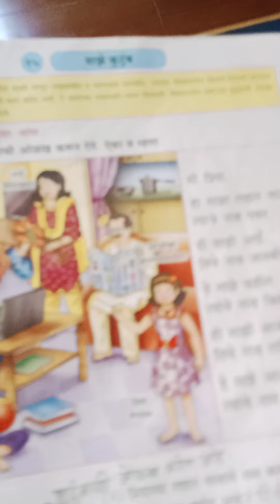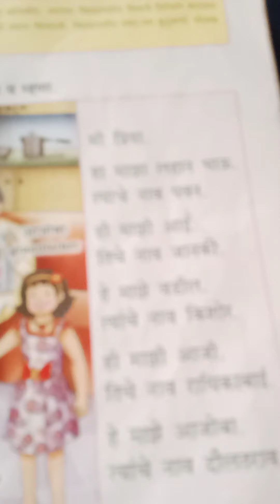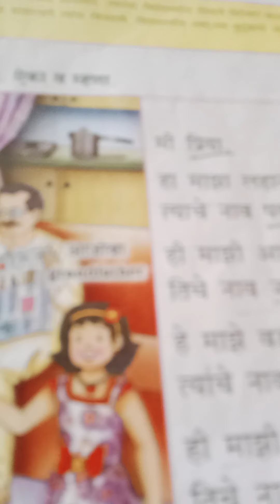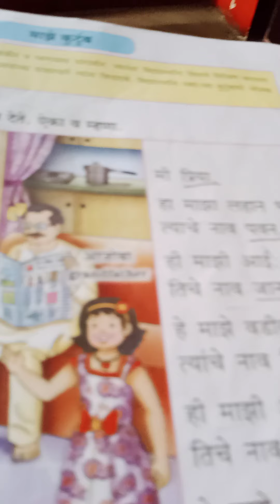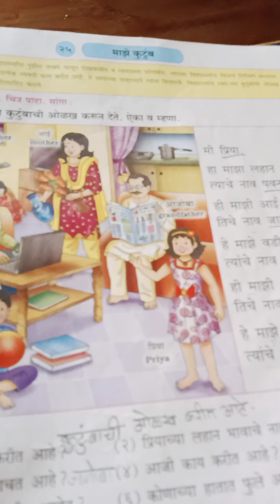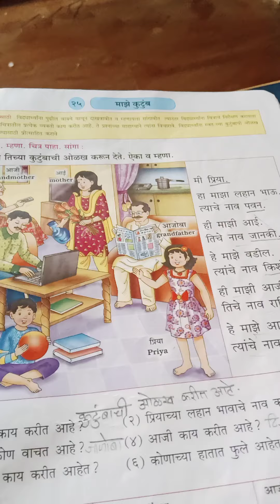Std 1- Sub-Marathi Chap.25 Maje Kutumba